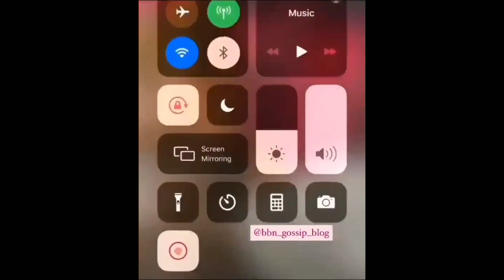Nengi is really loved in Port Harcourt and she is dressed like a Queen